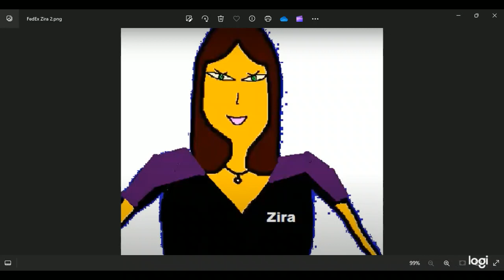Microsoft Zira talking about what FanDuel TV will show - 2024/04/11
FanDuel TV showed these on this Thursday! Great day's worth of racing in addtion to the start of the Masters at Augusta National!

All nine from Keeneland in Lexington, KY (1:00 to 5:16 PM).
All eight from Gulfstream in Hallandale Beach, FL (1:10 to 4:50 PM).
All eight from the Big A in Ozone Park, NY (1:20 to 5:04 PM).
Races 4 through 10 from Turf Paradise in Phoenix, AZ including the Wildcat (5:33 to 8:25 PM; that's after Keeneland concludes).
All eight from Evangeline in Opelousas, LA (6:30 to 9:40 PM).
And all eight from Charles Town in West Virginia (7:00 to 10:17 PM).

The grand count was 48 races across those six tracks, and that was 232 for the week so far.